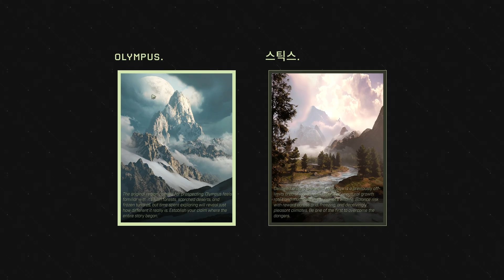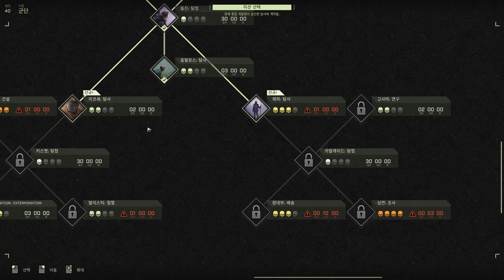이카루스 ICARUS 행성생존크래프팅 #15 스틱스맵 미션 시작!!!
이번에는 새로운 생존 크래프팅게임!!!  ICARUS 외계 행성 서바이벌  입니다!!